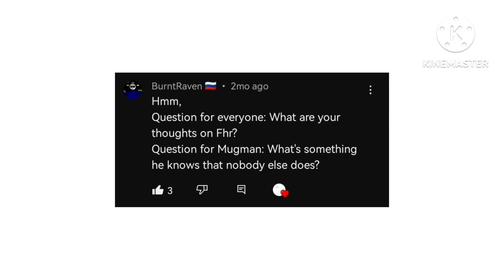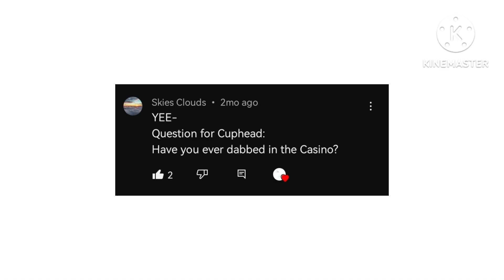|°| "Ask The Casino Cups with Fhr... I guess-" |°| Part 3 |°| Lazy-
Characters:
Fhr
Cuphead
Mugman
King Dice
Everyone in the Casino who works there